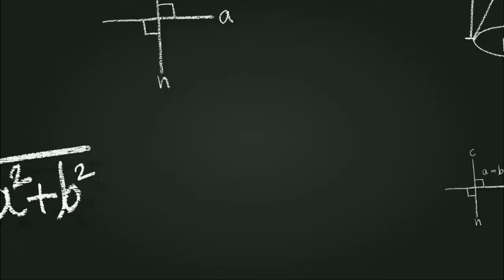kegunaan Besi Wiremesh Sebagai Material Konstruksi